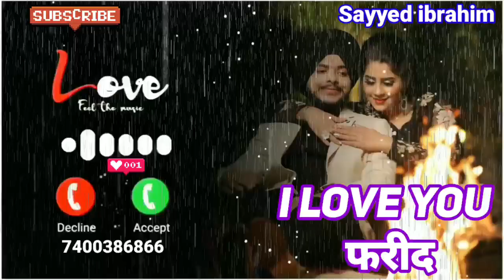i Love You Fareed Please Pick Up The Phone ||Afreen name ringtone || Nepali Ringtone || Hu Ringtone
I Love You Fareed Please Pickup The Phone |
Neha Name Ringtone | Nepali Ringtone | Jaan Ringtone

© Copyright by Sayyed Ibrahim  Channel ☞ Do not Reupuload

ram ringtone
Arman ringtone
Akash name ringtone
Asif ringtone
Mr Arman please pickup the phone
Akash ringtone
Riyaz please pickup the phone
Sohel ringtone
Arif ringtone
Muskan ringtone
Rukhsar ringtone
Arman please pickup the phone
Aakash ringtone
Sabina ringtone
Phone ringtone
Subham ringtone
Pick up
Raj please pickup the phone
Sagar ringtone
Rahul please pickup d phone
Rahul ringtone
Ravi ringtone
Deepak ringtone
Shabnam ringtone
Prem ringtone
Abubakar name ringtone
Abdul Rahman Name Ringtone
Bhai Aapka Phone Baj Raha hai Please Pickup The Phone
Hasan Name Ringtone
Hello Mr Sameer Please Pickup The Phone
I Love You Jaan Please Pickup The Phone
Akash Name Ringtone
Hello Mr Sahil please pickup the phone